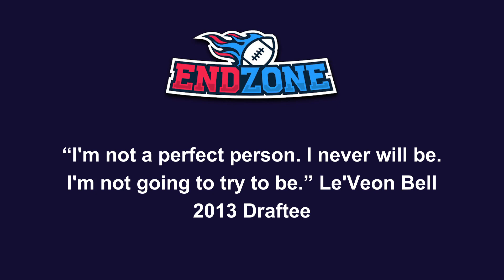The 2013 NFL Draft Class...10 Years Later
The 2013 NFL Draft was 10 years ago, and in today's video, we take a look at some of the draft notable picks and analyze how their careers went: either for the better or for worse.